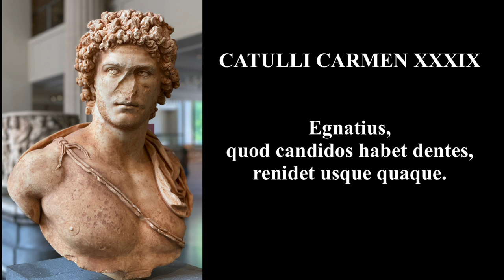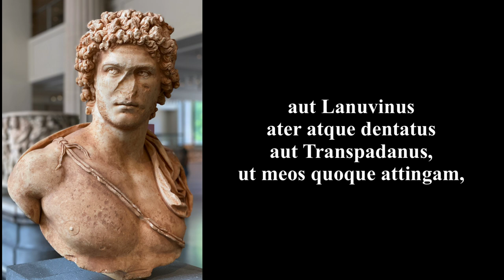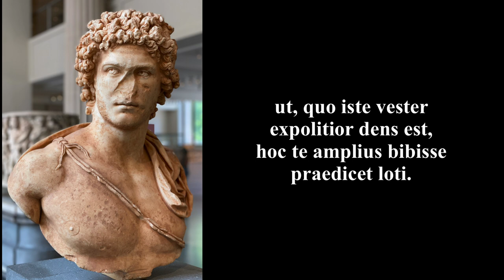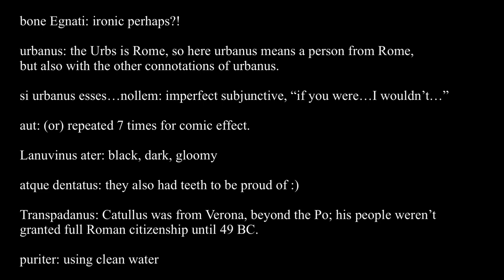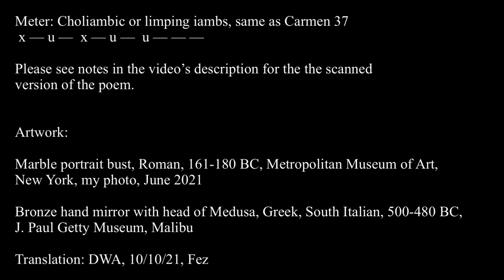Catullus 39 in Latin & English, Vocabulary, Grammar Notes: Egnatius, quod candidos habet dentes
Catullus is giving “advice” to Egnatius, Clodia’s long-haired lover from Carmen 37.

renidet: repeated four times! He shines, glistens, smiles, grins…

ventum est, lugetur: impersonal passive verbs, “if someone has come,” “if there is mourning.”

rei subsellium: the defendant’s bench; if Egnatius was there to support his friend in court, he needed to be serious!

elegantem, urbanum: a fatal blow! In Catullus’ circle, being elegant, urbane, witty was of the utmost importance.

monendum est te mihi: impersonal passive periphrastic with a dative of agent, “it is obligatory for me to warn you.”

bone Egnati: ironic perhaps?!

urbanus: the Urbs is Rome, so here urbanus means a person from Rome, but also with the other connotations of urbanus.

si urbanus esses…nollem: imperfect subjunctive, “if you were…I wouldn’t…”

aut: (or) repeated 7 times for comic effect.

Lanuvinus ater: black, dark, gloomy

atque dentatus: they also had teeth to be proud of :)

Transpadanus: Catullus was from Verona, beyond the Po; his people weren’t granted full Roman citizenship until 49 BC.

puriter: using clean water

risu inepto: ablative after ineptior, “more inept THAN inept laughing”

Celtiber, Celtiberia: a part of Spain settle by Celts.

russam gingivam: their gums were red from the harsh treatment.

quo…hoc: ablative of “degree of difference”.

iste vester dens: the plural form of “your” used to suggest both Egnatius and his people.

amplius loti: genitive, “more of urine”

bibisse: perfect infinitive, “to have drunk”

praedicet (short I, accent on 1st syllable): subjunctive of praedico, -are, make publically known, announce, proclaim; NOT praedīcet (long I) future indicative of praedīco, -ere, say beforehand, predict, fortell. In this case the meter helps us know which verb it is.

Pronunciation

eNGnātius, quod candidōs habet dentēs,
Renīdet usque quāque. s(ī)ad Reī ventu(m e)st
subseLLiuNG, c(um)ōrātor excitat flētu(m),
Renīdet iLLe; s(ī)ad piī rogu(m) fīlī
lūgētur, oRba cu(m) flet ūnicum māteR,
Renīdet iLLe. quidquid est, ubicūNGqu(e)est,
quodcūNGqu(e)agit, Renīdet: hunc habet morbuN,
nequ(e)ēlegant(em),ut aRbitroR, nequ(e)uRbānu(m).
quārē monendu(m e)st tē mihī, bon(e)eNGnātī.
s(ī)uRbānus eSSēs aut sabīnus aut tībuRs
aut paRcus umber aut obēsus etRūscus
aut lānuvīnus āter atque dentātus
aut tRāñspadānus, ut meōs quoqu(e)aTTinga(m),
aut quilubet, quī pūriteR lāvit dentēs,
tamen Renīdēr(e)usque quāque tē nōLLe(m):
na(m) Rīs(ū)ineptō rēs ineptioR nūLLa(e)st.
nunc celtibēr es: celtibēri(ā)in teRRā,
quod quisque mīnxit, hōc sibi solet manē
dent(em)atque ruSSaN dēfRicāre gingīva(m),
ut, qu(ō)iste vester expolītioR dēñs est,
hōc t(ē)amplius bibiSSe pRaedicet lōtī.

Meter:

Choliambic or limping iambs, same as Carmen 37

 x — u —  x — u —  u — — —

Ēgnātĭūs quōd cāndĭdōs hăbēt dēntēs
rĕnīdĕt ūsquĕ quāquĕ. si ād rĕī vēntūm est
sūbsēllĭūm cum ōrātŏr ēxcĭtāt flētūm
rĕnīdĕt īllĕ. si ād pĭī rŏgūm fīlī
lūgētŭr ōrbă cūm flĕt ūnĭcūm mātēr
rĕnīdĕt īllĕ. quīdquĭd ēst, ŭbīcūmquē est,
quōdcūmque ăgīt, rĕnīdĕt. hūnc hăbēt mōrbūm
nĕque ēlĕgāntem ŭt ārbĭtrōr nĕque ūrbānūm.
quārē mŏnēndūm est tē mĭhī bŏne Ēgnātī.
si ūrbānŭs ēssĕs, aūt Săbīnŭs, aūt Tībūrs,
aūt pārcŭs Ūmbĕr, aūt ŏbēsŭs Ētrūscūs,
aūt Lānŭvīnŭs ātĕr ātquĕ dēntātūs,
aūt Trānspădānŭs, ūt mĕōs quŏque āttīngām,
aūt quīlŭbēt, quī pūrĭtēr lăvīt dēntēs,
tămēn rĕnīdēre ūsquĕ quāquĕ tē nōllēm.
nām rīsu ĭnēptō rēs ĭnēptĭōr nūllā est.
nūnc Cēltĭbēr ēs. Cēltĭbērĭā in tērrā
quōd quīsquĕ mīnxĭt hōc sĭbī sŏlēt mānē
dēntem ātquĕ rūssām dēfrĭcārĕ gīngīuām.
ūt, quō istĕ vēstĕr ēxpŏlītĭōr dēns ēst
hōc tē amplĭūs bĭbīssĕ praēdĭcēt lōtī.

Egnatius, since he has dazzling white teeth,
smiles always and everywhere.
If someone has come to the defendant’s bench,
when the orator is bringing everyone to tears,
that one is smiling.
If people are mourning
at the funeral pyre of a devoted son,
when the bereft mother is weeping for her only boy,
Whatever it is, wherever it is,
whatever he’s doing, he smiles.
He has this disease,
not elegant, as it seems to me, nor urbane.
For this reason I’m obliged
to advise you, my fine Egnatius.
If you were from the city of Rome,
or Sabine or Tiburtine,
or a frugal Umbrian or a well-fed Etruscan,
or a Lanuvian, swarthy and also with fine teeth,
or from beyond the River Po,
to touch upon my people as well,
or whoever you like,
who washes his teeth in a clean manner,
still I wouldn’t want you to smile
always and everywhere,
for there is nothing more tasteless
than inappropriate laughter.
Now you are a Celtiberian.
In the land of the Celtiberians
that which each person has peed,
with this they’re accustomed
in the morning to scrub their teeth and red gums,
so that the more polished those teeth of yours are,
the more piss they proclaim you’ve imbibed.

Marble portrait, Roman, 161-180 BC, Metropolitan Museum of Art, my photo, June 2021

Translation: DWA, 10/10/21, Fez